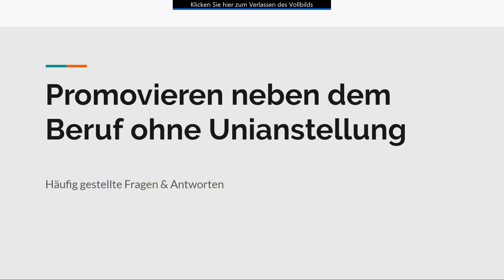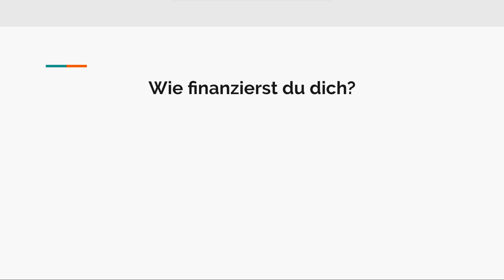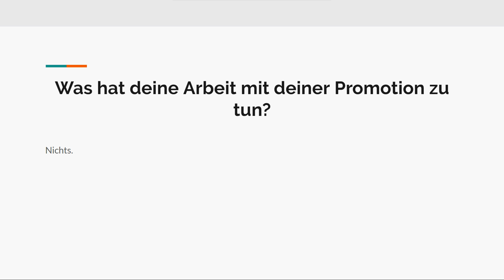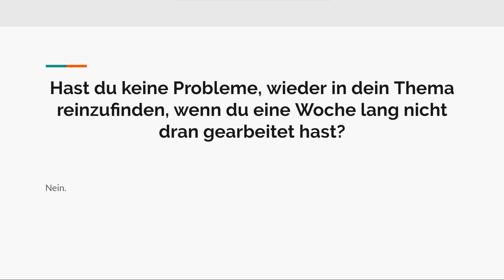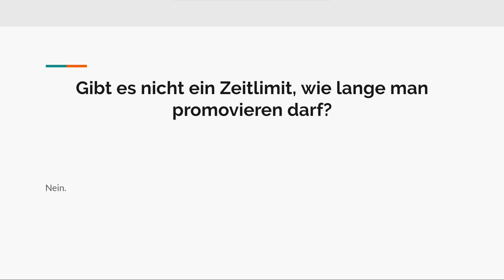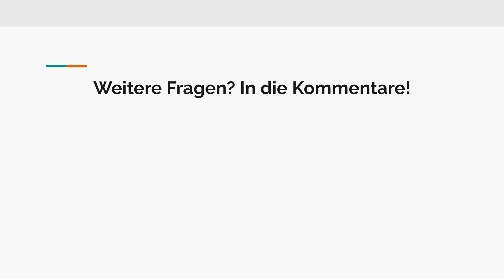Promovieren ohne Unianstellung - FAQ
Ich beantworte folgende Fragen:

Das geht? Ich dachte, man muss an der Uni angestellt sein. Alle, die ich kenne, machen das so.

Wie finanzierst du dich?

Was hat deine Arbeit mit deiner Promotion zu tun?

Wenn du nur an einem Tag pro Woche promovierst und die Promovierenden an der Uni brauchen vier Jahre zum Promovieren, brauchst du dann zwanzig Jahre?

Hast du keine Probleme, wieder in dein Thema reinzufinden, wenn du eine Woche lang nicht dran gearbeitet hast?

Gibt es nicht ein Zeitlimit, wie lange man promovieren darf?

Welche Voraussetzungen müssen erfüllt sein, um so zu promovieren?